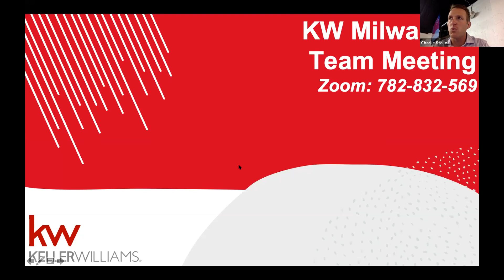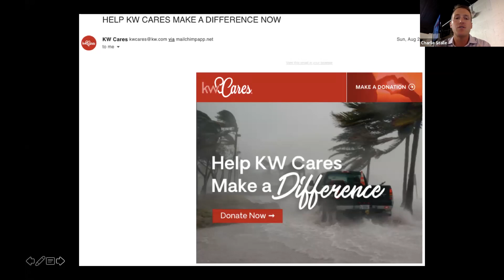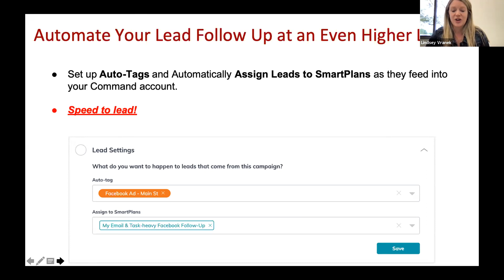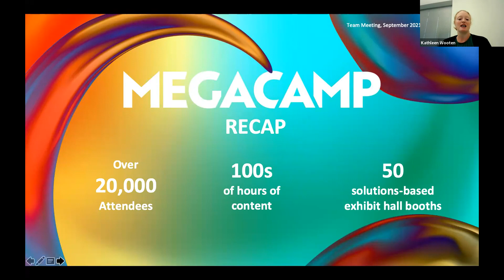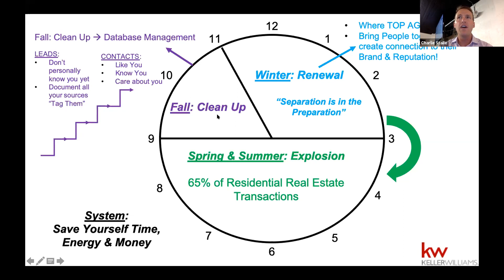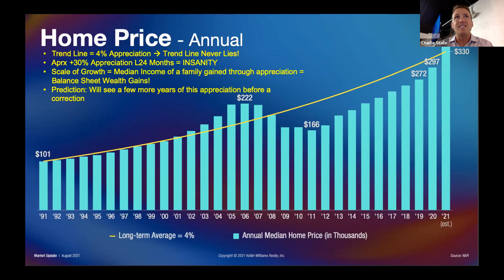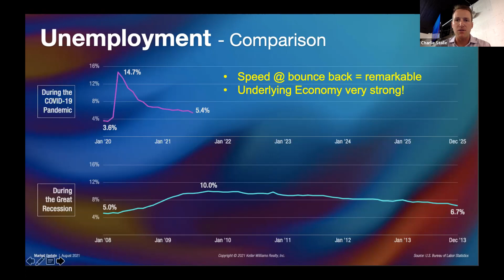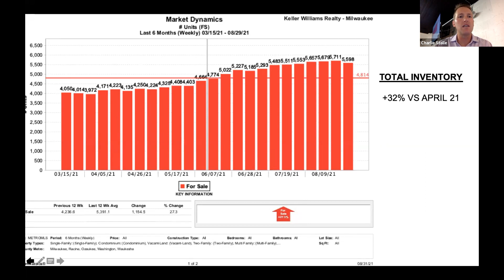Team Meeting | August 31, 2021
A view into the crystal ball of the macro economy and looking ahead into 2022!